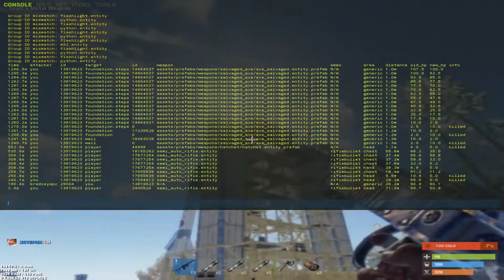LEFTOVERS from Rustafied and Rusty Moose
sound is fucked on some clips sry